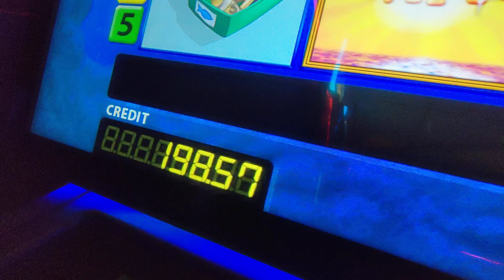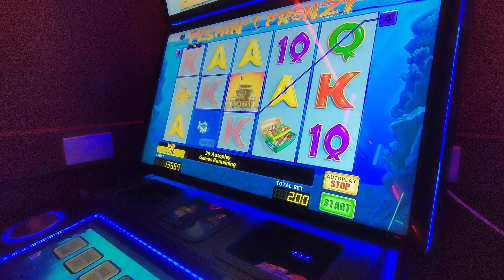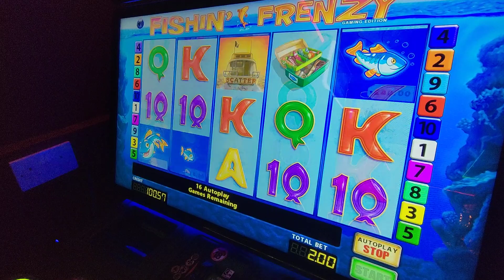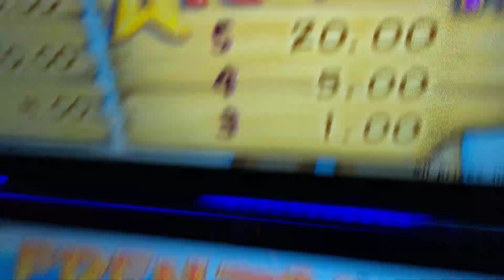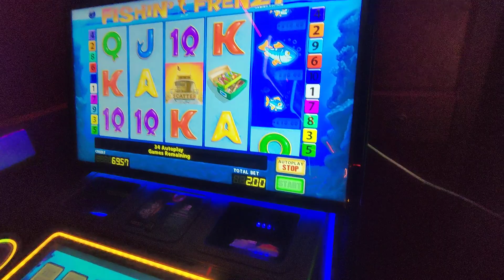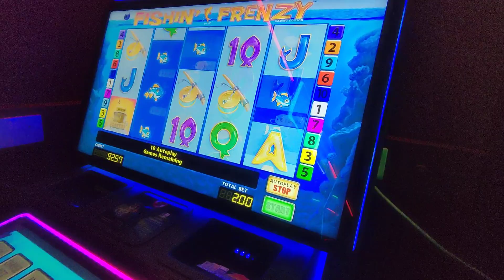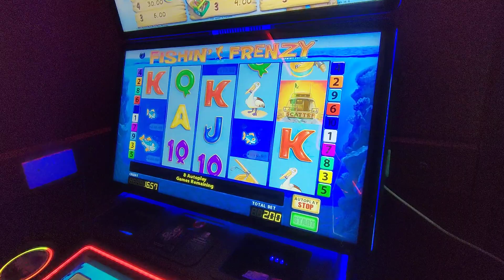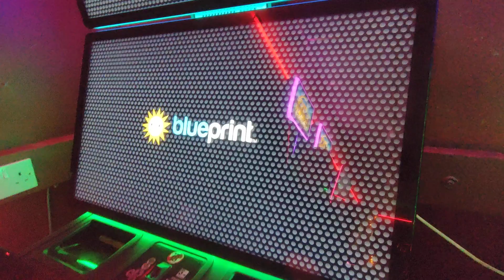Fishin' Frenzy A.V. Takes it on " Happy Birthday " for 26/11/23😉🎈💥